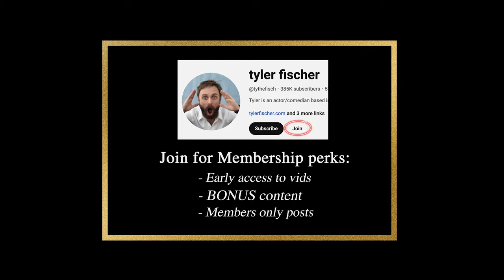Immigrant NAILS TRUMP IMPRESSION!